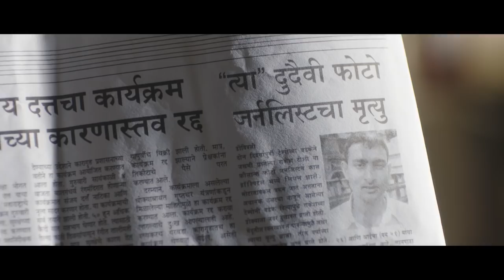Dombivli Return - Official Trailer | Pooja Kasekar, Sandeep Kulkarni | Marathi Movie 2019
Presenting the Official Trailer of Dombivli Return.

Cast - Pooja Kasekar, Sandeep Kulkarni, Hrishikesh Joshi & Sunil Joshi
Production House - Carambola Creations
Producers - Sandeep Kulkarni, Mahendra Atoley, Gurmeet Singh & Kapil Jhaveri
Director - Mahendra Teredesai